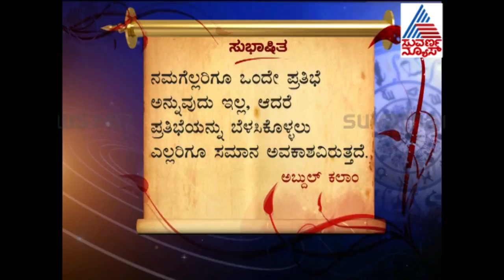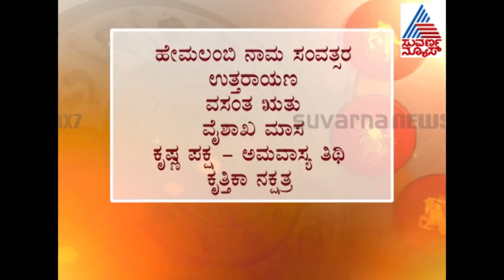Daari Deepa 25th May 2017 Part 1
ಇಂದಿನ ದಾರಿದೀಪ ಕಾರ್ಯಕ್ರಮದಲ್ಲಿ ನಿಮ್ಮ ರಾಶಿ ಭವಿಷ್ಯ